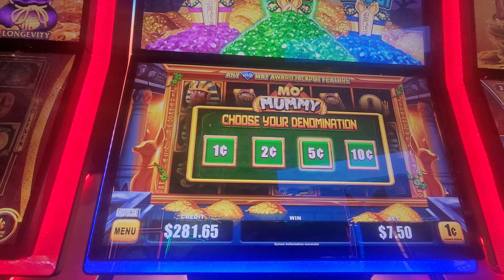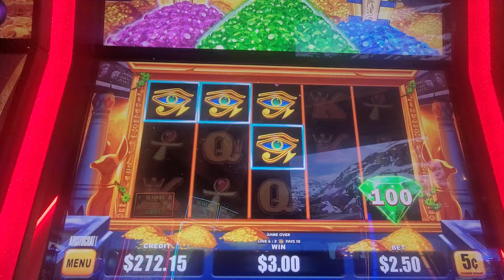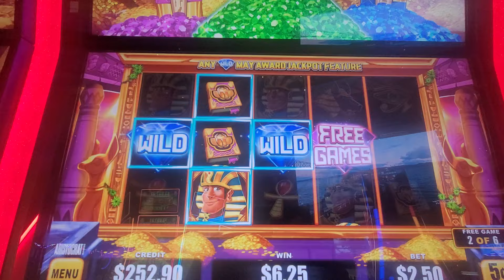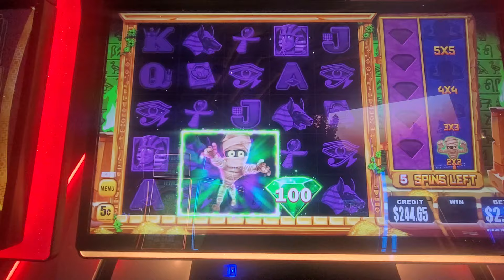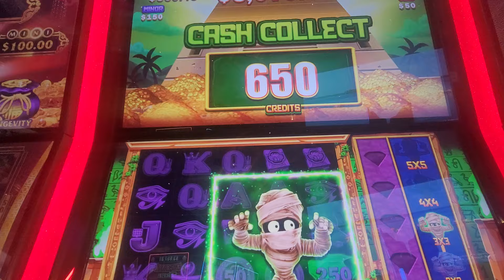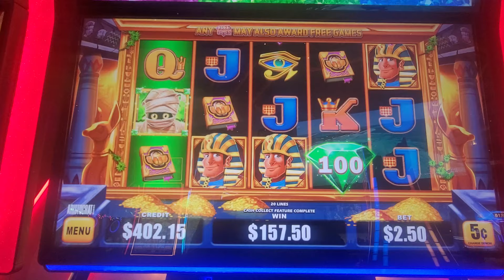Can I Repair My Broken Relationship with MO' MUMMY? 😂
Welcome to the start of a beautiful relationship between BONUSVILLE and MO' MUMMY 😂.

Love you all!! - BONUSVILLE